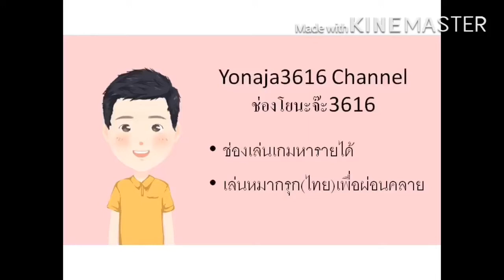Thai Chess Duel - ชัยชนะที่ไร้ซึ่งเกียรติ หรือ มันคือกติกา???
App: Thai Chess Duel
ID : Yonaja3616
ขอบคุณผู้มาชี้แนะ : Sok Vibol